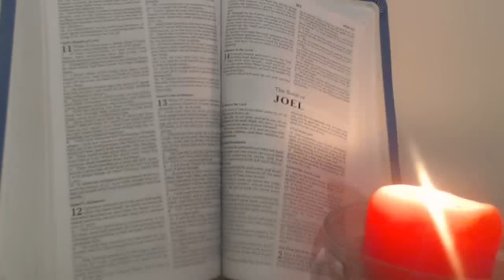Word from FATHER GOD YAHWEH: 10 MARCH 2016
I wanted to say a great big thank you to all of my siblings who transcribed so many of Father's Words , and who found scripture.  Thank you, thank you, thank you, for your most excellent labor of love for God JEHOVAH!  Amen!  Praise our JEHOVAH God Forevermore!
Transcripts and relevant scriptures are in the comments.  For it is too long to fit in this box.
Praise, praise, praise, our Wondrous God JEHOVAH; the God of Miracles!